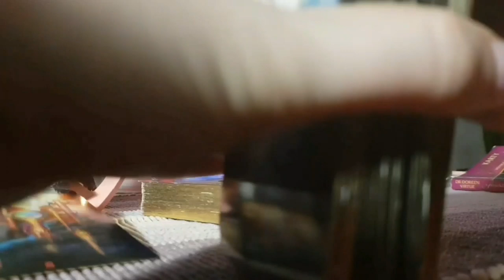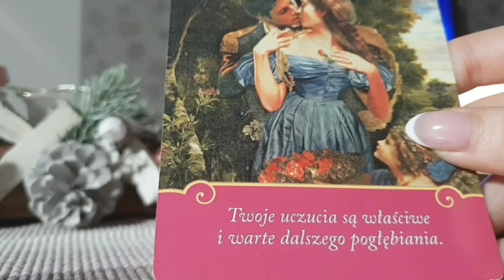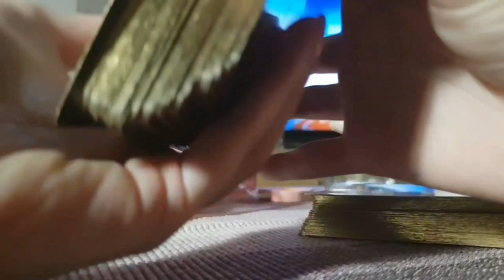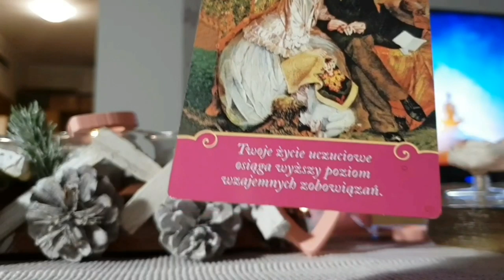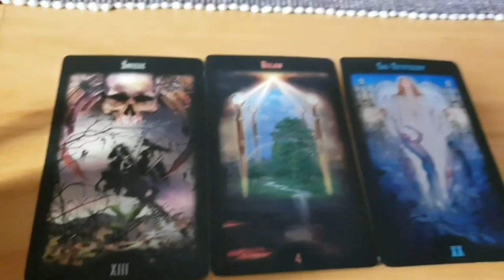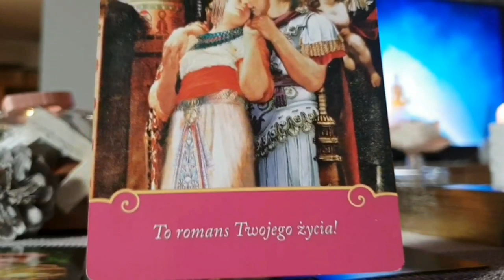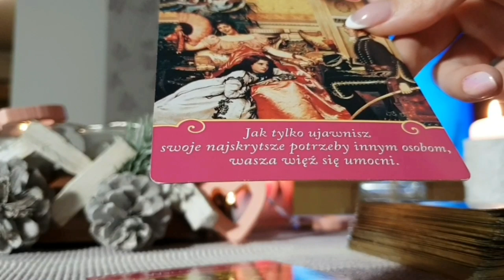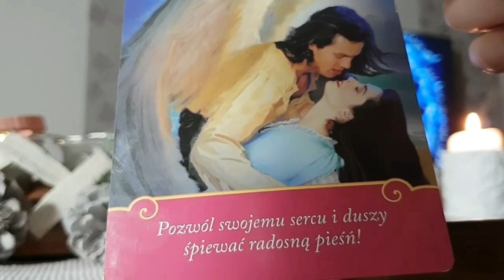💗CZYTANIE WALENTYNKOWE DLA KAŻDEGO ZNAKU ZODIAKU💗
1. WODNIK 0:36
2. RYBY 07:00
3. BARAN 12:50
4. BYK 19:25
5. BLIŹNIĘTA 22:57
6. RAK 29:36
7. LEW 34:47
8. PANNA 41:30
9. WAGA  47:59
10. SKORPION 53:05
11. STRZELEC 57:57
12. KOZIOROŻEC 01:01:26